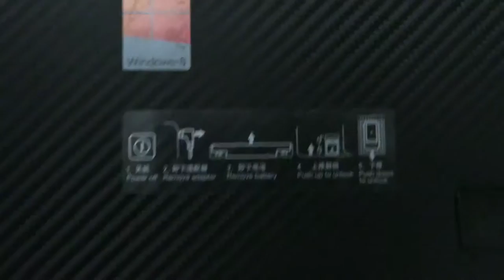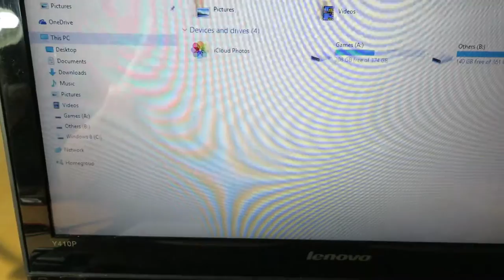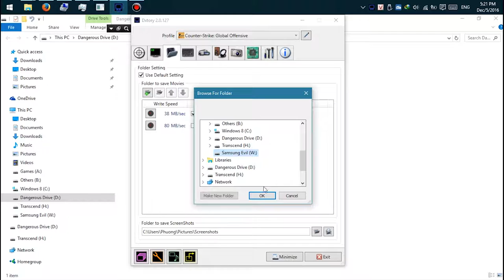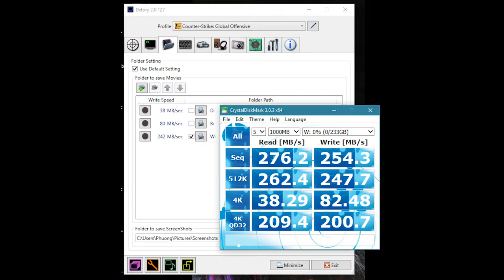Nimitz Caddy Bay for Lenovo Ideapad Y410P - Internal SSD Samsung 850 EVO Speed Benchmark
Let's replace our useless optical drive with more hard drive capacity.
I got these two for $96.28 (tax included) during Cyber Monday on Amazon.